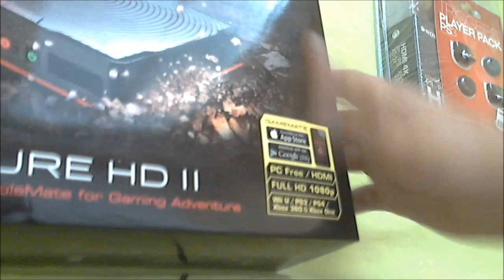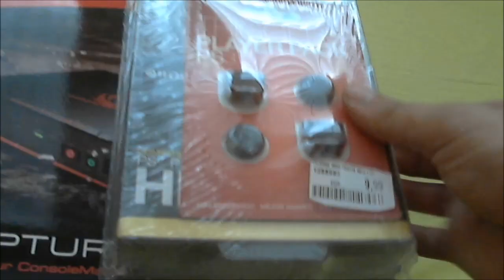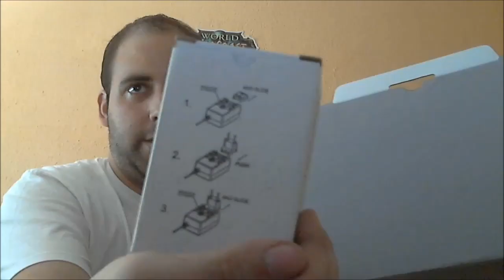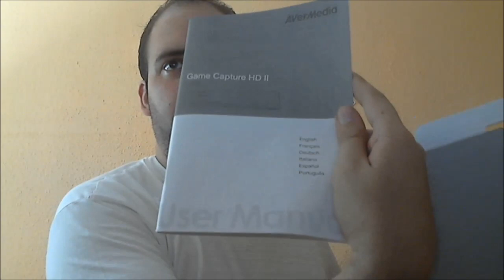Mi Nueva Capturadora | AverMedia Game Capture HD II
Por fin ya puedo disfrutar de mi nueva capturadora y os traigo su vídeo UnBoxing aquí a UGN. Un abrazo para todos y nos vemos en UGN con más y mejores aventuras y contendió. Ser buenos y hasta pronto!